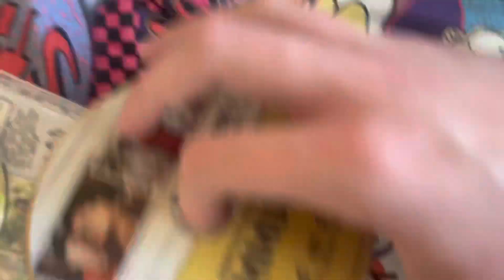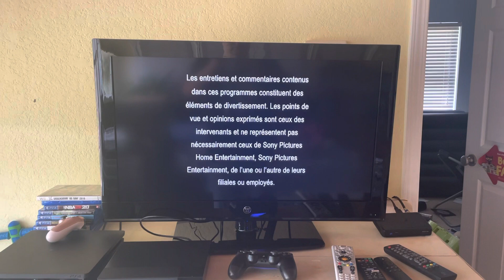Opening to community the complete second season 2011 dvd (disc 1)